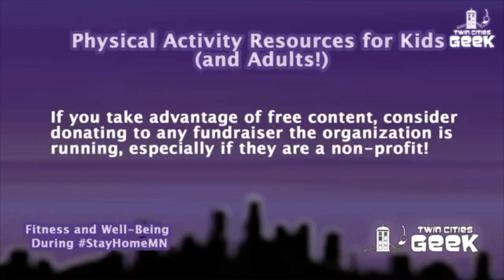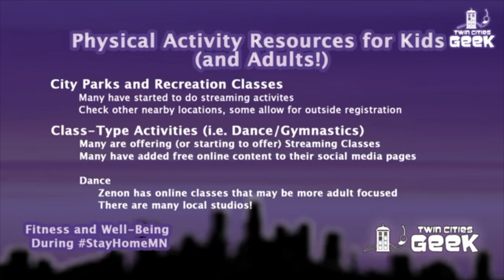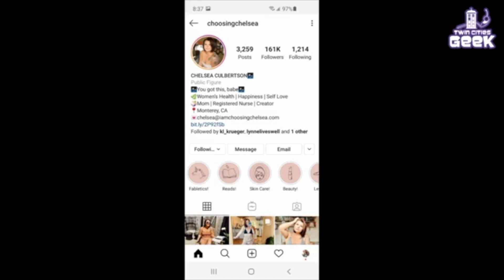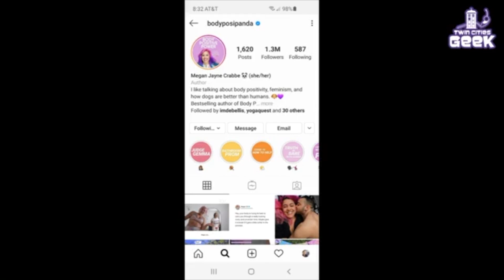Fitness and Well-Being During StayHomeMN - Live Discussion Panel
Safely social distancing and being in quarantine can wreak havoc on mental and overall health. What are the best ways to stay active while staying safe at home? How does activity relate to mental health and body positivity? Our panel of experienced fitness and wellness geeks will share recommendations on ways to keep fit–physically and mentally–while we all StayHomeMN.

Mariah Kaercher: Twin Cities Geek contributor for "The Fit Geek" (she/her)
Robert Finlayson: Certified personal trainer and owner at D20 Athletics (he/him)
Rae Black: Twin Cities Geek contributor for "Parenting Geeky" (she/her)
Britt Johnson: Yoga geek who also does crossfit, weightlifting, and hiking (they/them)